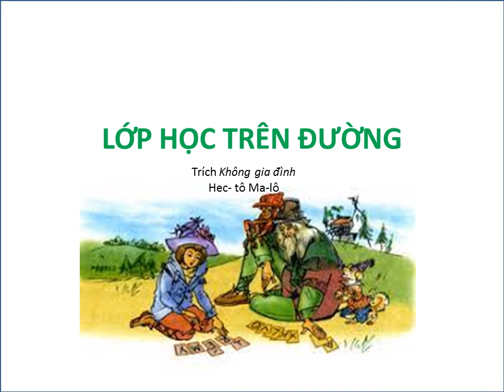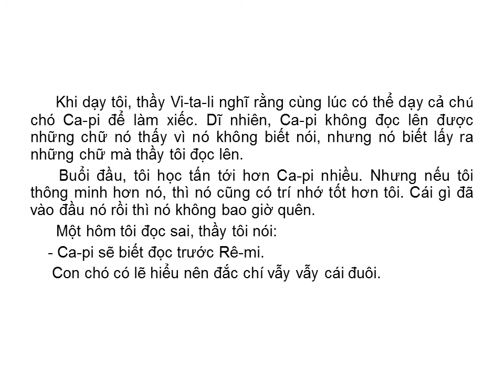TIẾNG VIỆT 5: LỚP HỌC TRÊN ĐƯỜNG (Trích "Không gia đình" - He-tô Ma-lô)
LỚP HỌC TRÊN ĐƯỜNG
    Cụ Vi-ta-li nhặt trên đường một mảnh gỗ mỏng, dính đầy cát bụi. Cắt mảnh gỗ thành nhiều miếng nhỏ, cụ bảo:
     - Ta sẽ khắc trên mỗi miếng gỗ một chữ cái. Con sẽ học nhận mặt từng chữ, rồi ghép các chữ ấy lại thành tiếng.
       Từ hôm đó, lúc nào túi tôi cũng đầy những miếng gỗ dẹp. Không bao lâu, tôi đã thuộc tất cả các chữ cái. Nhưng biết đọc là một chuyện khác. Không phải ngày một ngày hai mà đọc được.
       Khi dạy tôi, thầy Vi-ta-li nghĩ rằng nghĩ rằng cùng lúc có thể dạy cả chủ chó Ca-pi để làm xiếc. Dĩ nhiên, Ca-pi không đọc lên được những chữ nó thấy vì nó không biết nói, nhưng nó biết lấy ra những chữ mà thầy tôi đọc lên.
       Buổi đầu, tôi học tấn tới hơn Ca-pi nhiều. Nhưng nếu tôi thông minh hơn nó, thì nó cũng có trí nhớ tốt hơn tôi. Cái gì đã vào đầu nó rồi thì nó không bao giờ quên.
      Một hôm tôi đọc sai, thầy tôi nói:
    - Ca-pi sẽ biết đọc trước Rê-mi.
     Con chó có lẽ hiểu nên đắc chí vẫy vẫy cái đuôi.
     Từ đó, tôi không dám sao nhãng một phút nào. Ít lâu sau, tôi đọc được, trong khi con Ca-pi đáng thương chỉ biết “viết” tên nó bằng cách rút những chữ gỗ trong bảng chữ cái.
      Cụ Vi-ta-li hỏi tôi:
     -  Bây giờ con có muốn học nhạc không?
     - Đấy là điều con thích nhất. Nghe thầy hát, có lúc con muốn cười, có lúc lại muốn khóc. Có lúc tự nhiên con nhớ đến mẹ con và tưởng như đang trông thấy mẹ con ở nhà.
       Bằng một giọng cảm động, thầy bảo tôi:
    - Con thật là một đứa trẻ có tâm hồn.
Theo HÉC-TO MA-LÔ
(Hà Mai Anh dịch)

Mẩu chuyện được trích từ tiểu thuyết Không gia đình của nhà văn Pháp Héc-to Ma-lô viết về cuộc đời lưu lạc của chú bé Rê-mi. Bị bắt cóc và vứt ra lề đường từ lúc mới sinh, Rê-mi được một gia đình nghèo nuôi, rồi được chủ một gánh xiếc rong là cụ Vi-ta-li dìu dắt nên người. Trải qua bao thăng trầm, cuối cùng cậu đã tìm được gia đình và sống hạnh phúc bên những người ruột thịt.